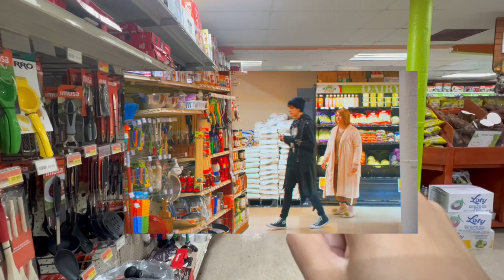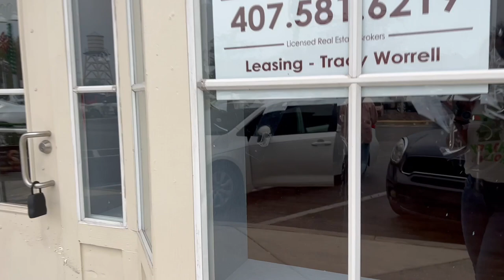A Christmas Karen Filming Locations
Hello everyone and Merry Christmas! Forgive me, I tried to have this video ready to post this morning, but I am on a quick Christmas vacation and prior to this I had to work and could not get this done early enough and then when I finally did finish it, I then had trouble with the connection where I am. As I'm writing this, it's already been an hour and it's only at 42%, so this video will be up either on the 26th or the 27th. Just do me a favor, let's pretend it's still Christmas when its up lol.
I can't even describe how happy I was that I took time off my busy schedule to make this video because what happened to me while filming has never happened to me before. While filming in Celebration, I ran into the director of the film and I believe the producer and we all got to talking for about 20 minutes. I would like to make a separate video soon explaining more in detail how it all happened. So, I will work on that soon! I really hope you enjoy this video and I hope everyone had a great Christmas!
Information on the movie:
A Christmas Karen was released on: November 18, 2022.
Directed by: Jon Binkowski, and Lisa Enos Smith
Written by: Jon Binkowski
Cast: Michele Simms, Meghan Colleen Moroney,  Anima Massai Nia, Ashley B. Jones, Chris Greene, Leyla Lawrence, Lee Karlinsky, Rolin Alexis...among others.
A Christmas Karen is hilarious, and heart warming...please go watch it!
* I DO NOT OWN THE MOVIE CLIPS SHOWN IN THIS VIDEO. THE CLIPS SHOWN IN THIS VIDEO ARE FOR EDUCATIONAL AND ENTERTAINMENT PURPOSES ONLY*